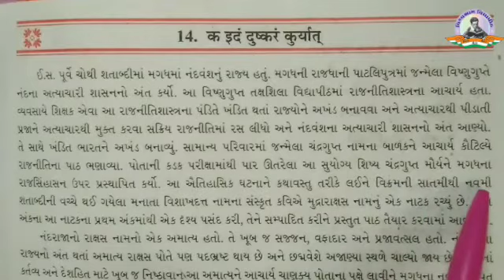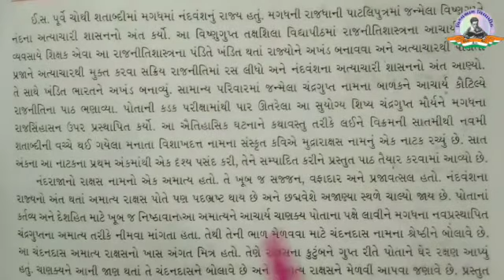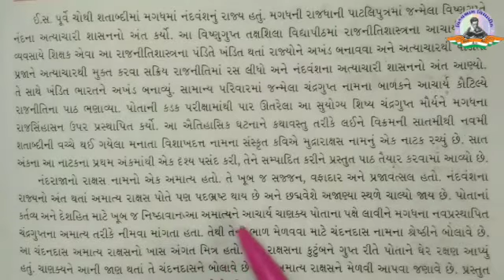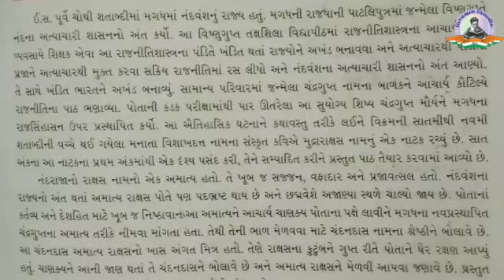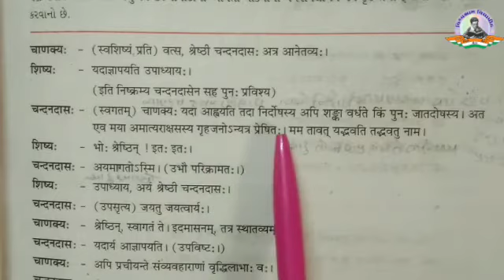Std 10 | SANSKRIT | CH 14 -क इदं दुष्कर कुर्यात | PART 1